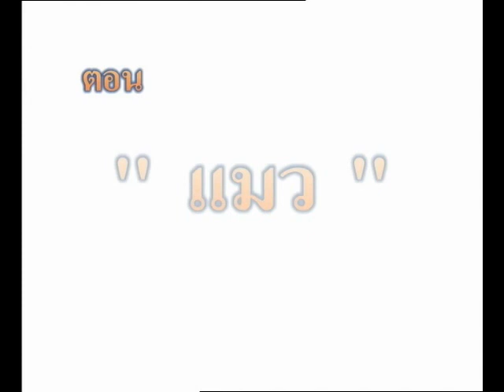แก้วจอมแก่น ๒๐ - Little Leader Geô 20 - Kéo Siêu Quậy 20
This episode is called แมว - A Cat - Con Mèo